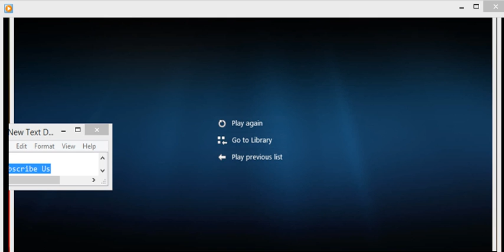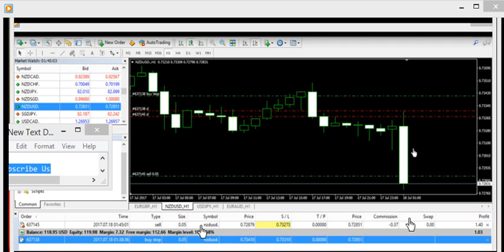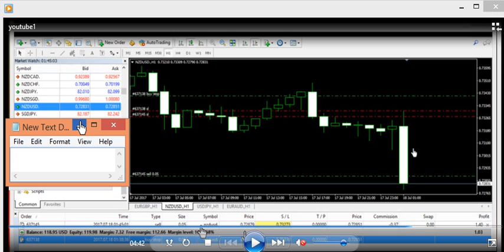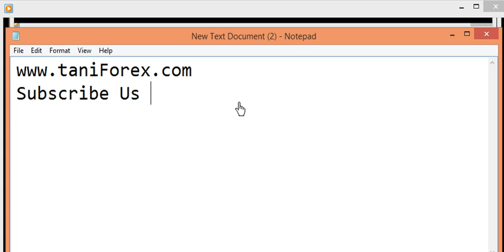XM Scamming Live Video Cheater Broker Full Video Proof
XM is Regulated company This is Truth But some Time XM Makes Fraud here you Find XM Scammer Broker Proof